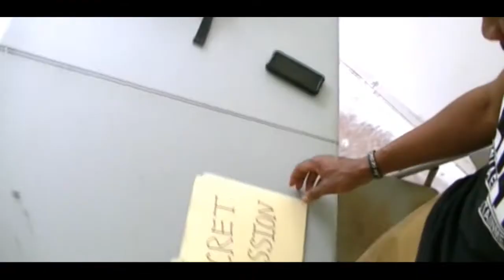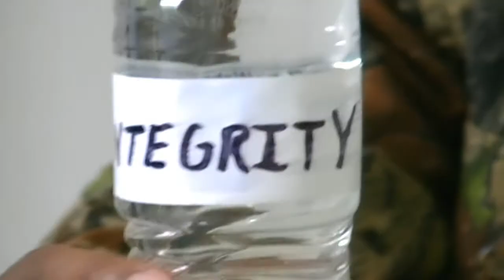Bamm Jones - Cold Fire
Artist: Bamm Jones - Cold Fire